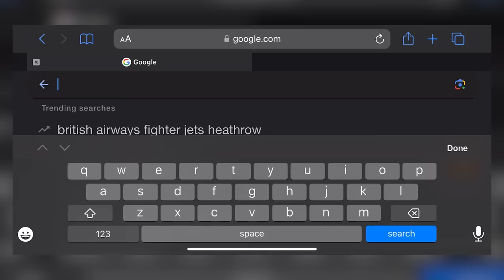ER Doctor REACTS to Outrageous 1000 Ways to Die Injuries #11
1000 Ways to Die ER Doctor Jordan Wagner is back with ER doctor reacts to 1000 Ways to Die outrageous injuries and dumb ways to die from Spike and Comedy Central part 11. Doctor Wagner, a real life emergency physician 1000 Ways to Die reaction / real doctor reacts to 1000 WAYS TO DIE deaths and injuries with his wife Jenn Barlow from Gear Girl. ER doctor breaks down injuries and watches the funniest 1000 ways to die moments and 1000 Ways to Die best moments and tells us what is accurate and what is not in this funny video of 1000 Ways to Die clips.

1000 Ways to Die is an American anthology television series that aired on Spike and Comedy Central. The program recreates unusual supposed deaths, true events, and debunked urban legends, and includes interviews with real medical experts who describe the science behind each death. Today Doctor Wagner, a real life emergency physician from Experts React on Gamology will be watching and reacting to 1000 Ways to Die dumbest ways to die and worst ways people have died with his wife Jenn Barlow. Some of 1000 Ways to Die best moments from Wet Dream, Succu Offed, Hard Balled, and M-R-Ouch!. With crazy deaths and injuries in 1000 Ways to Die videos there is no shortage of funny medical memes and medical satire. Do you watch 1000 Ways to Die full episodes? If you want Dr. Jordan Wagner to continue making this doctor reaction series please give this video a like and leave a comment on which TV show you'd like for him to review next.

From 'Deadliest Catch' executive producer Thom Beers comes this macabre series that re-creates true incidents in which hapless souls met the Grim Reaper under decidedly unorthodox circumstances.

1000 Ways to Die | Prime Video - Amazon.com